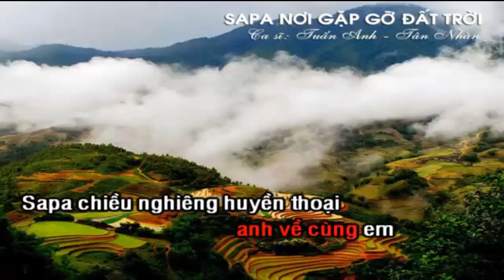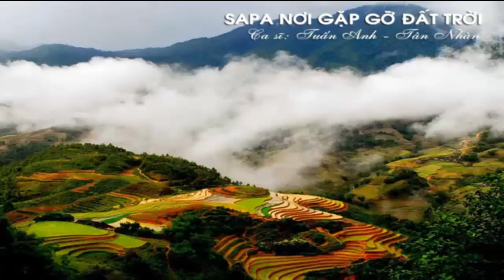SA PA NOI GAP GO DAT TROI VAN HAI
BEAT NAM CAO